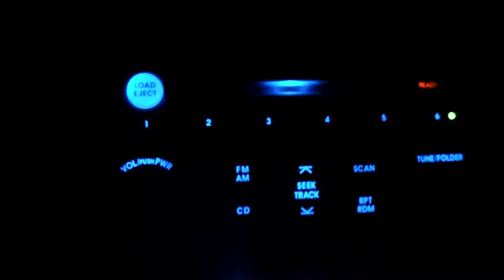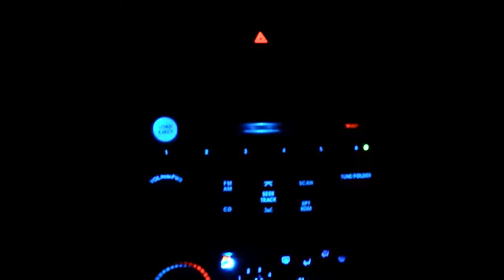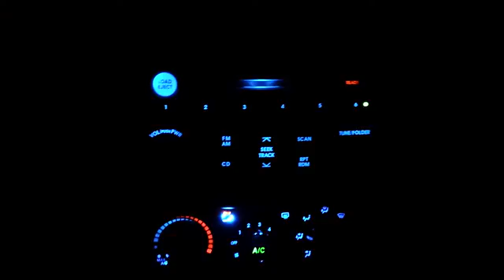2014-05-31 VIDEO Really bored driving through New Mexico 370.mp4